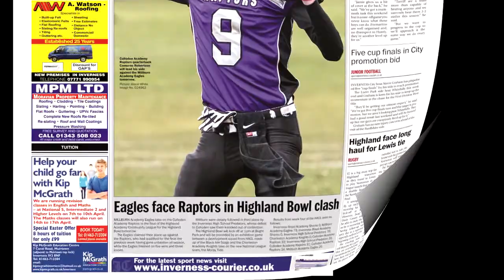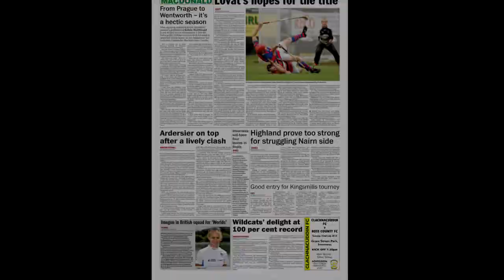BLITZ AWARDS 2014 Sneak Peek - Inverness Courier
Am early release of one of the BLITZ AWARDS 2014 videos. Thanks to the Inverness Courier for their support throughout the year!